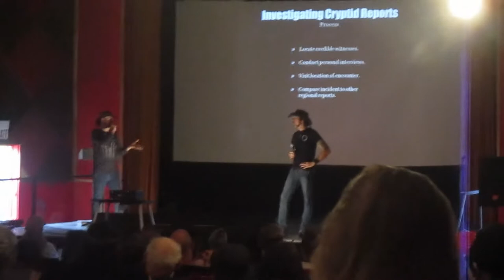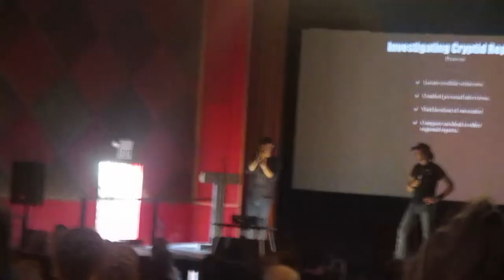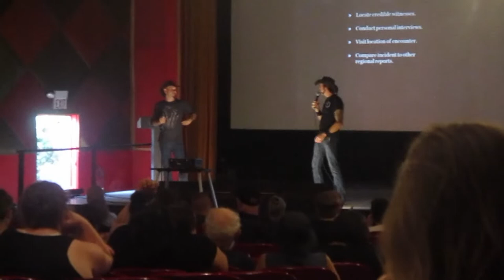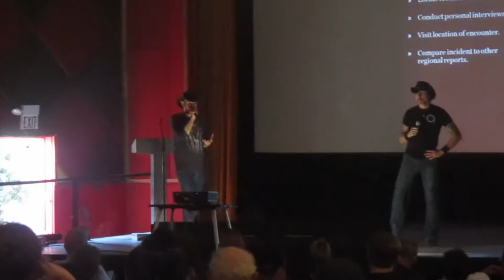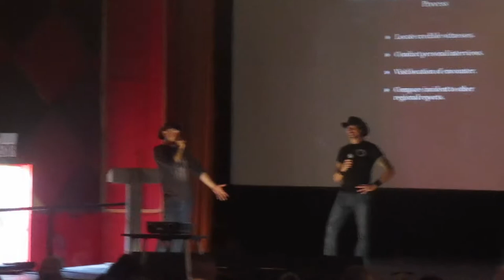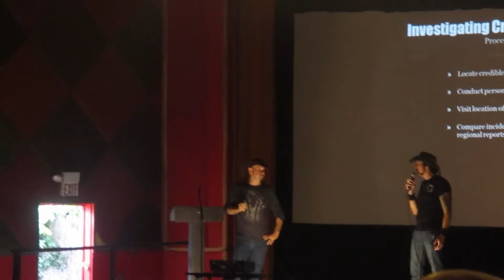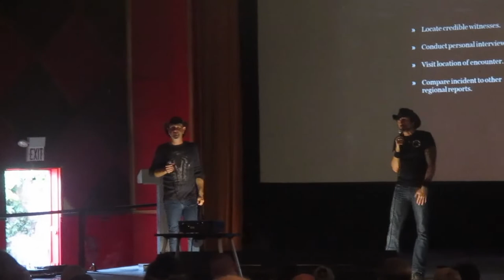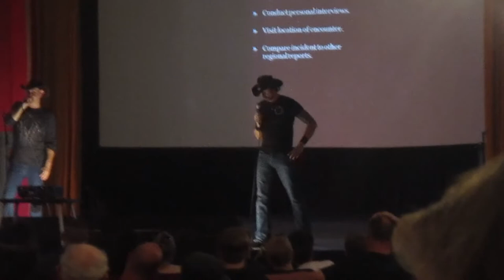Mothman Fest 2018: Lyle Blackburn & Ken Gerhard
Lyle Blackburn and Ken Gerhard speak at the 2018 Mothman Festival on the topic of investigating anomalous reports and their new show "American Monster Tour".